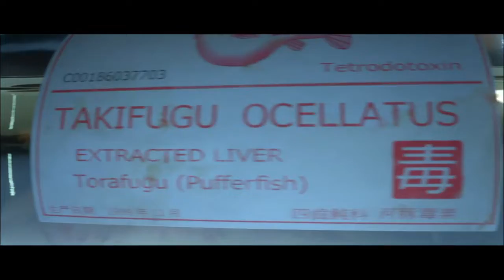HITMAN™ ep 3 a human turned gun